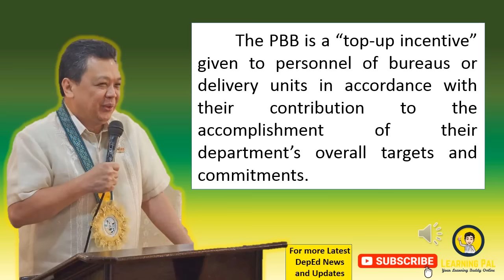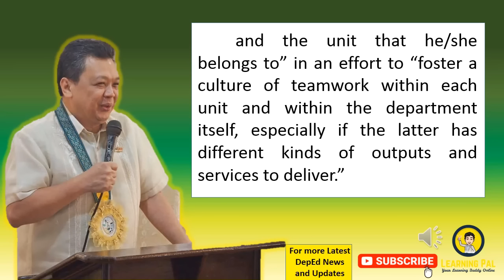PBB a REALITY UPDATE 2021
If you like this video give a thumps up and subscribe for you to be updated for more learning videos/tutorials, webinars, CPD accredited seminars, trainings, MELC module resources and new trends in education.

Learning Videos
Prayers for Meetings, Seminars and Trainings